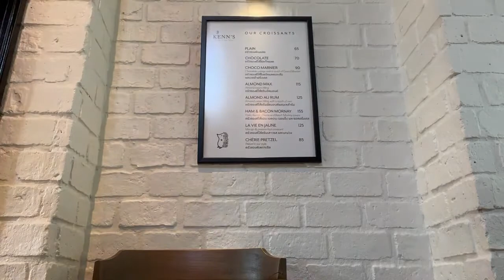5 คาเฟ่กรุงเทพ ในวันเดียวคนเดียวกับ minormean vlog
กินเที่ยว 5 คาเฟ่ในวันเดียว คนเดียว! ที่กรุงเทพกับมีนจ้า

ขอบคุณสำหรับการรับชม มีนยังมีเพจรีวิวอาหาร คาเฟ่ ที่พัก ท่องเที่ยวอีกมากมาย ติดตามได้ทาง เฟสบุ๊ค